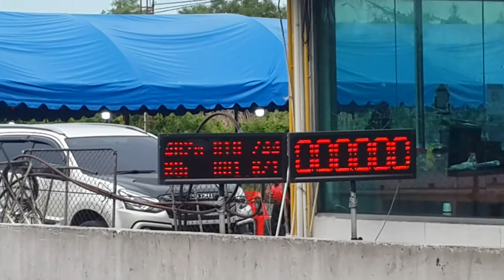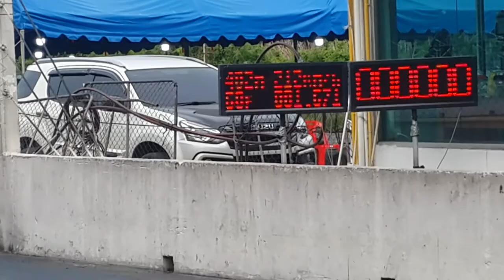รถบ้านยีราฟ turbo 3000 นน. 1550kg อู่ช่างโด้ เจริญยนต์ 10.744 sec. the winner drag party 2022